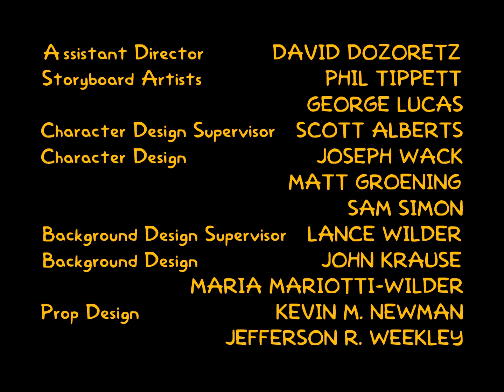The Simpsons Halloween Special Episode XXXIV Ending Credits 1997 Version